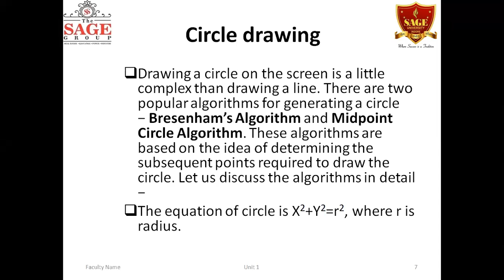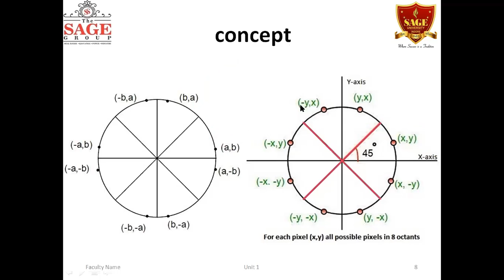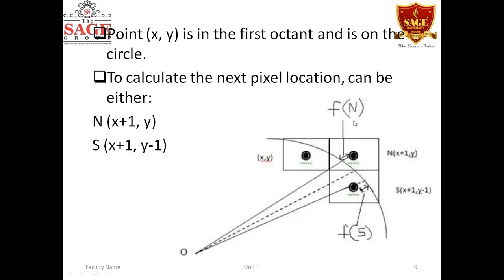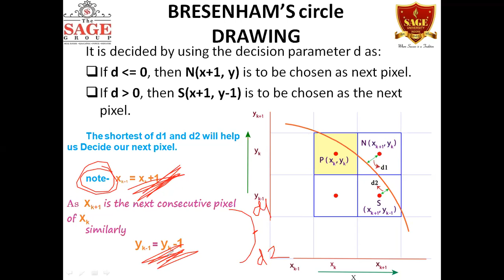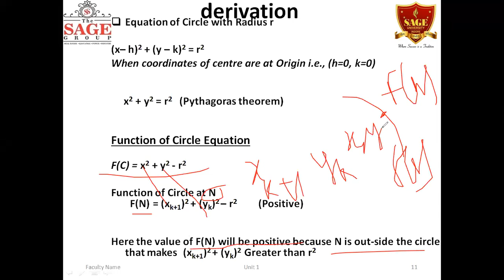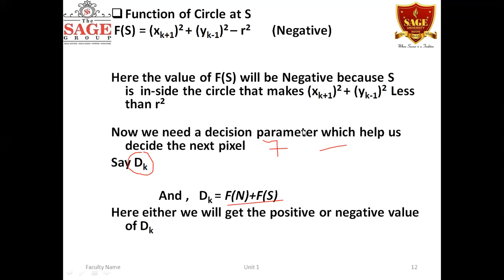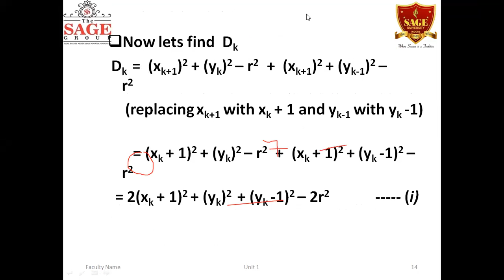CGMM LEC CSE IV SEM A BRESENHAM'S CIRCLE DRAWING ALGORITHM DERIVATION PART1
CGMM LEC CSE IV SEM A BRESENHAM'S CIRCLE DRAWING ALGORITHM DERIVATION PART1 BY PROF ATI JAIN, CSE DEPT, SAGE UNIVERSITY, INDORE